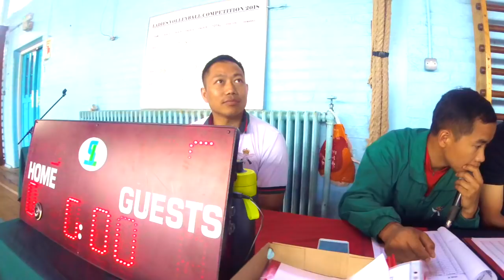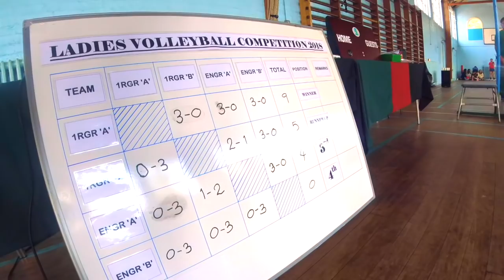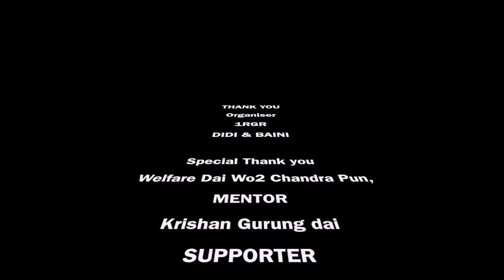QGE AND 1RGR DIDI BAINI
Regimental Friendly volleyball match